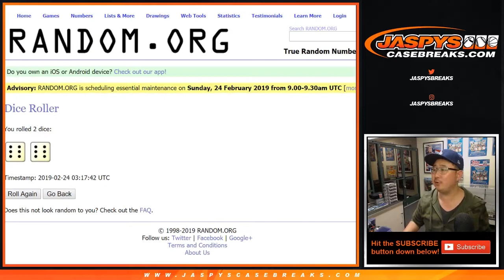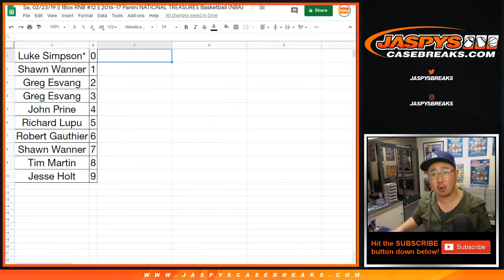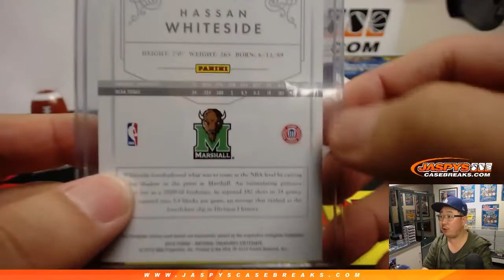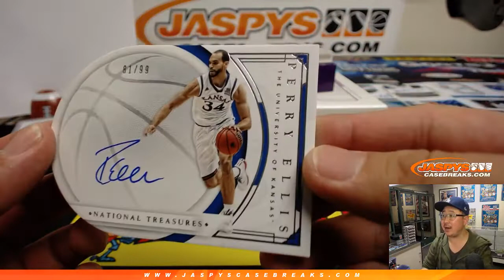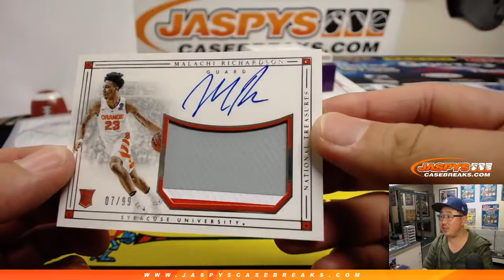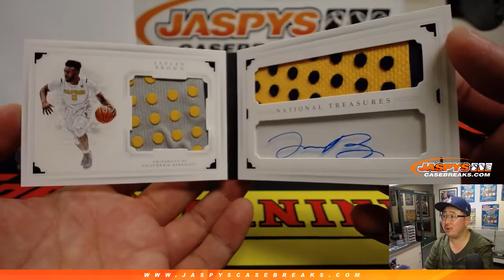Sa, 02/23/19 || 1Box RNB #12 || 2016-17 Panini NATIONAL TREASURES Basketball (NBA)